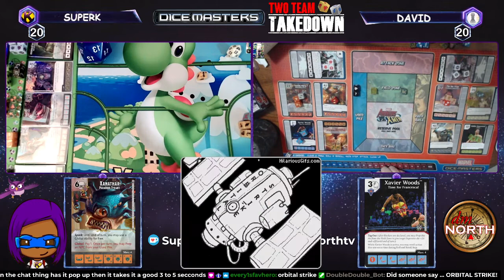Dice Masters || Two Team Takedown || Round 2: SuperK vs David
Welcome to the first round of the 2022 Dice Masters Two Team Takedown Tournament.

Round 2: SuperK vs David

To learn about the Two Team Takedown format, check out the